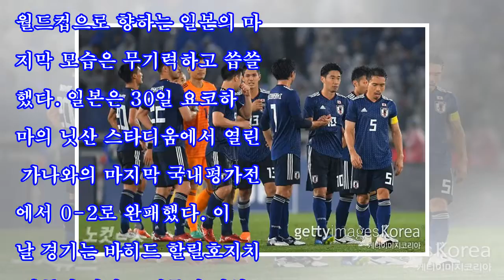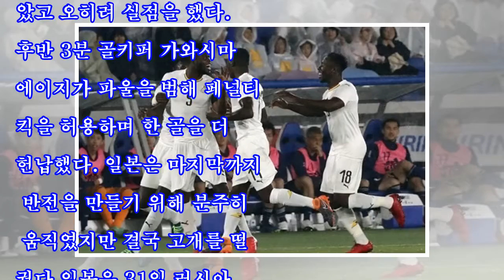日, 마지막 국내평가전서 가나에 0-2 완패…씁쓸한 출정식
-니시오 감독 데뷔전…31일 최종명단 발표[헤럴드경제=이슈섹션] 2018 러시아 월드컵으로 향하는 일본의 마지막 모습은 무기력하고 씁쓸했다. 일본은 30일 요코하마의 닛산 스타디움에서 열린 가나와의 마지막 국내평가전에서 0-2로 완패했다. 이날 경기는 바히드 할릴호지치 감독의 경질로 새롭게 지휘봉을 잡은 니시오 아키라 감독의 데뷔전이었다. 월드컵에 나서는 일본의 마지막 국내 평가전이다. 하지만 일본은 경기장을 찾은 팬들 앞에서 시조 무기력한 경기력을 선보인 끝에 쓰라린 패배를 떠안았다.  득점에 성공한 뒤 기뻐하는 가나 축구대표팀 ...